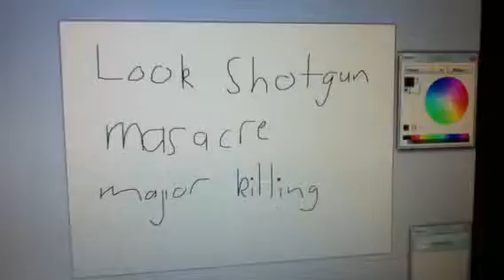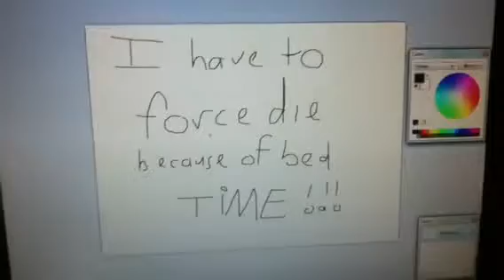Zomboid shotgun spree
Alot of dead zombies